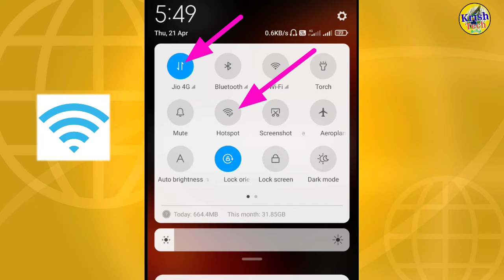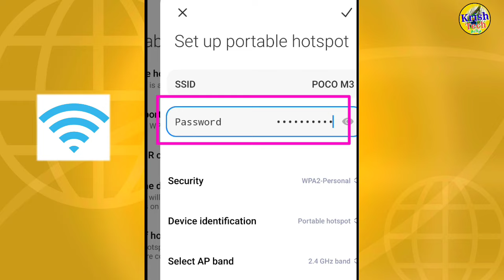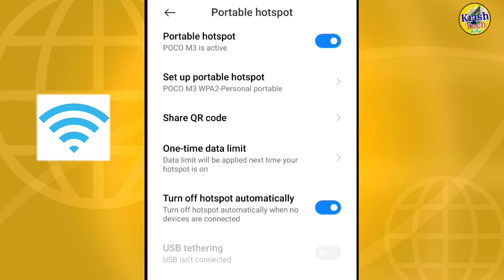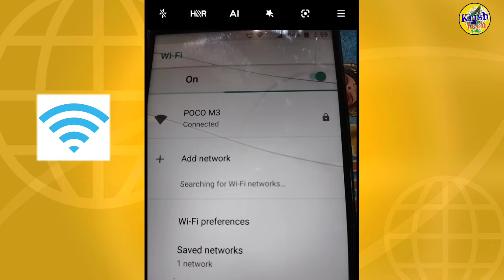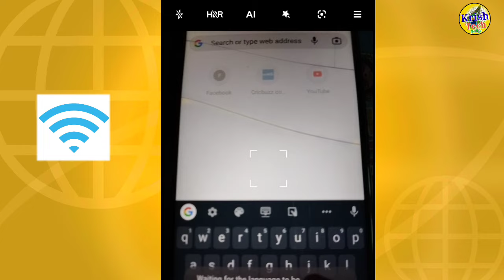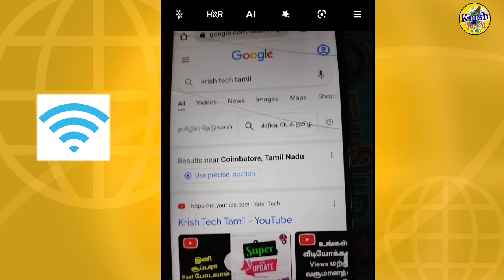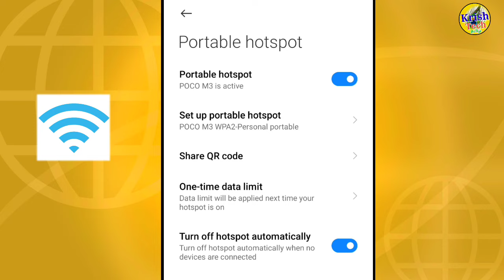Share Internet Phone to Phone 2022 with Hotspot in Tamil | Hotspot Share Android | Krish Tech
in this video explains about,how to share mobile internet share to another mobile with Hotspot sharing method in Tamil.